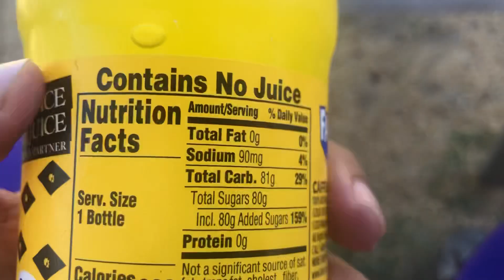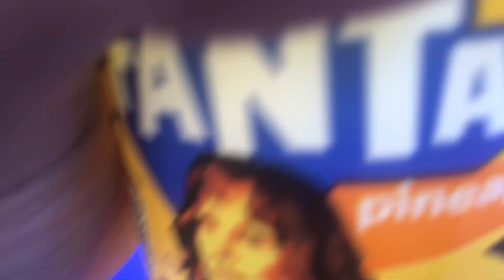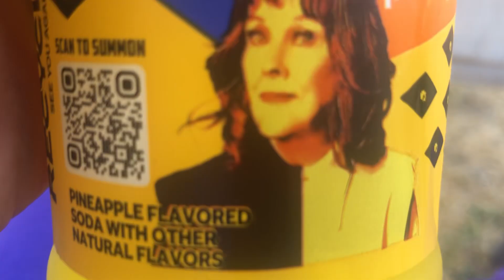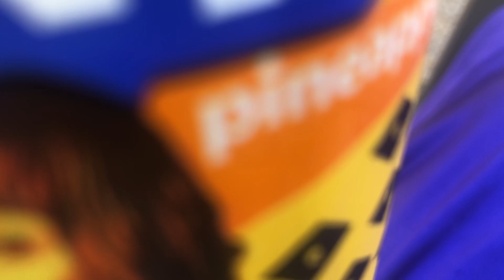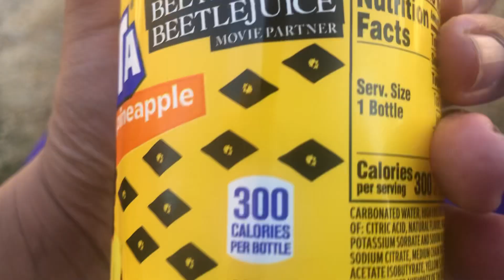Fanta Pineapple 2024 I Cant Go To New Jersey I Go Next Year 2025